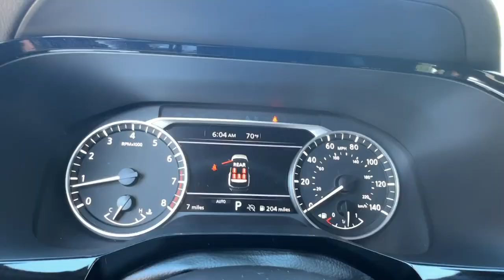2025 Nissan Pathfinder Rock Creek Carroliton, Abilene, Fairplay, Whiteburg, Mt. Zion GA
New 2025 Nissan Pathfinder Rock Creek available at Scott Evans Nissan located in 725 Bankhead Hwy, Carrollton, GA, 30117.
Stock#: 25130 - VIN#: 5N1DR3BD5SC209708

Servicing the Carroliton, Abilene, Fairplay, Whiteburg, Mt. Zion area.

Introducing the   2025  Nissan Pathfinder. Here's a solid, smooth-riding Nissan Pathfinder, the family-oriented, 3-row crossover with impressive towing capacity and available all-wheel-drive. Flexible seating and standard driver-assist safety features give you the convenience and confidence to enjoy every adventure. The following are some of this vehicles highlighted options: Intelligent Auto on/off High Beams, Pre-Collision System, Lane Departure Warning, Keyless Entry, Remote Engine Start, Four Wheel Drive, Heated Mirrors, Power Liftgate, Fog Lamps, Satellite Radio. You deserve the strength and security this Pathfinder has to offer. Our team will give you an outstanding test drive experience. Stop in today!